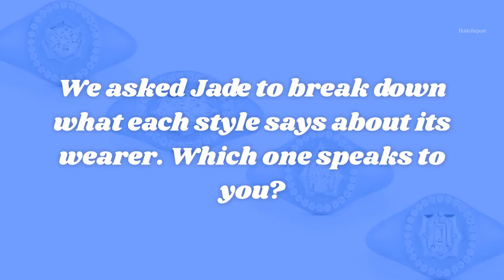Jeweler Jade Lustig Matches Her Designs to Personalities | Robb Report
In this video, Jade Lustig offers her own guidance and points out that different gem cuts can be mixed and layered to communicate a state of mind or mark a new life chapter. We asked Jade to break down what each style says about its wearer.

Stones can speak—just ask fifth-generation diamantaire Jade Lustig, who as a child took great joy in sorting through piles of fresh-cut gems alongside her grandfather. “He would literally sit me down next to him with a box full of small stones, and I would sit there for hours with a little tweezer and move around all the pear shapes together, all the marquise together, all the square stones together,” says Lustig. “I’ve always loved diamonds.”
Her passion has extended into adulthood. Lustig’s jewelry line, Jade Trau, is entering its sixth year, and she recently unveiled the Alchemy collection—her latest collaboration with Forevermark, a De Beers Group diamond brand. “I really believe in the sentiments that come along with diamonds, and the shape has always been the focal point to me,” says Lustig, who wore a rose-cut diamond in her engagement ring for years—it was the style of stone her great-grandfather usually made when he first got into the jewelry business in the early 1900s. Only recently did Lustig find herself drawn to the more statement-making, elongated marquise-cut diamond. “I only started wearing the marquise last year, and I was like, ‘Wow, it is crazy to me how this really speaks to who I am now versus who I was.’”

CONNECT WITH ROBB REPORT

ABOUT ROBB REPORT

Robb Report is luxury without compromise, attracting a discerning audience with a shared appreciation and desire for quality, artisanship, heritage, fine design, and exclusivity. With its fingers on the pulse of the latest superlative products and experiences that today’s modern consumers seek, Robb Report is synonymous around the world with affluence, luxury, and the best of the best.